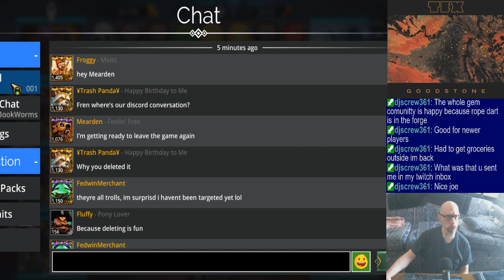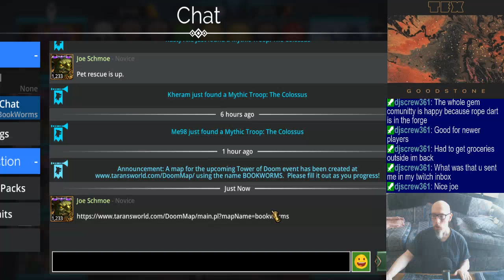Good morning, all! :] | Dailies/Tower O' Doom/PvP/mat farming/etc. | Playing random music from my co